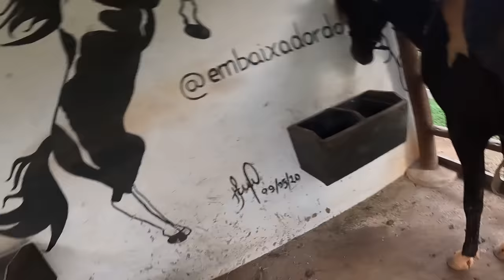VENDI a ÉGUA da LUDI e ela QUEBROU a minha CÂMERA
Nesse vídeo eu e escondi a égua da minha prima e fingi que eu tinha vendido. Ela ficou muito brava e brigou comigo, jogou pedra na minha direção e acabou que quebrou minha câmera go pro hero black 9.